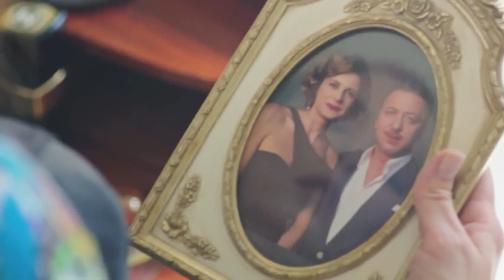ΡΑΓΙΣΜΕΝΕΣ ΚΑΡΔΙΕΣ 3ος ΚΥΚΛΟΣ DVD95 PROMO 5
Η ιστορία πραγματεύεται τις εξελίξεις στην ζωή των πρωταγωνιστών όταν μετά από χρόνια ανακαλύπτουν πως ένα λάθος στο μαιευτήριο είχε ως αποτέλεσμα να μπερδευτούν τα δύο νεογέννητα παιδιά τους με τη νεογέννητη κόρη της κάθε οικογένειας να έχει παραδοθεί σε λάθος γονείς. Η Gulseren προέρχεται από μία φτωχή οικογένεια ενώ η γυναίκα του Cihan η Dilara ανήκει μαζί με την οικογένεια της στα υψηλά κοινωνικά στρώματα της χώρας. Οι δύο γυναίκες γεννάνε την ίδια ημέρα και στο ίδιο νοσοκομείο. Το λάθος μίας αφηρημένης μαίας και τα όμοια επώνυμα προκαλούν ένα μπέρδεμα που έχει ως αποτέλεσμα να παραδίδεται λάθος παιδί στην κάθε οικογένεια. Η μοίρα φέρνει τις δύο οικογένειες πάλι κοντά μετά από 15 χρόνια όταν το λάθος αποκαλύπτεται. Τα γεγονότα φέρνουν κοντά και τον Cihan με την Gulseren. Οι δύο τους όσο προσπαθούν να αγνοήσουν τα συναισθήματα που τρέφει ο ένας για τον άλλον, αυτό όμως φαντάζει αδύνατο…
• H τηλεοπτική επιστροφή της Nurgul Yesilcay, διάσημης από την επιτυχία της στη σειρά «Έρωτας και Τιμωρία» υπόσχεται να ραγίσει την καρδιά και του πιο απαιτητικού τηλεθεατή.
• Ο γοητευτικός Erkan Petekkaya μετά την συγκλονιστική του ερμηνεία στην σειρά «Προδοσία», πάλι σε ρόλο πρωταγωνιστή, θα διασχίσει μια δύσκολη πορεία ανακαλύπτοντας πως η οικονομική ευρωστία δεν έχει αξία χωρίς πραγματική αγάπη και συντροφικότητα.Η ιστορία πραγματεύεται τις εξελίξεις στην ζωή των πρωταγωνιστών όταν μετά από χρόνια ανακαλύπτουν πως ένα λάθος στο μαιευτήριο είχε ως αποτέλεσμα να μπερδευτούν τα δύο νεογέννητα παιδιά τους με τη νεογέννητη κόρη της κάθε οικογένειας να έχει παραδοθεί σε λάθος γονείς. Η Gulseren προέρχεται από μία φτωχή οικογένεια ενώ η γυναίκα του Cihan η Dilara ανήκει μαζί με την οικογένεια της στα υψηλά κοινωνικά στρώματα της χώρας. Οι δύο γυναίκες γεννάνε την ίδια ημέρα και στο ίδιο νοσοκομείο. Το λάθος μίας αφηρημένης μαίας και τα όμοια επώνυμα προκαλούν ένα μπέρδεμα που έχει ως αποτέλεσμα να παραδίδεται λάθος παιδί στην κάθε οικογένεια. Η μοίρα φέρνει τις δύο οικογένειες πάλι κοντά μετά από 15 χρόνια όταν το λάθος αποκαλύπτεται. Τα γεγονότα φέρνουν κοντά και τον Cihan με την Gulseren. Οι δύο τους όσο προσπαθούν να αγνοήσουν τα συναισθήματα που τρέφει ο ένας για τον άλλον, αυτό όμως φαντάζει αδύνατο…
• Ο γοητευτικός Erkan Petekkaya μετά την συγκλονιστική του ερμηνεία στην σειρά «Προδοσία», πάλι σε ρόλο πρωταγωνιστή, θα διασχίσει μια δύσκολη πορεία ανακαλύπτοντας πως η οικονομική ευρωστία δεν έχει αξία χωρίς πραγματική αγάπη και συντροφικότητα.